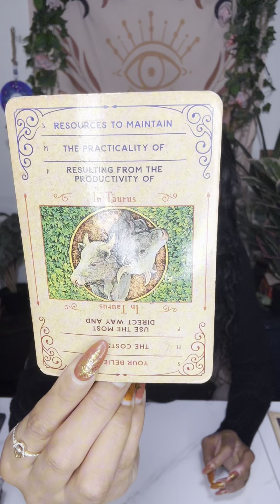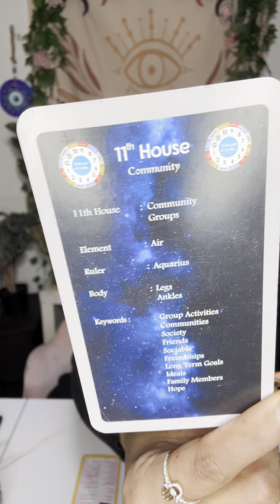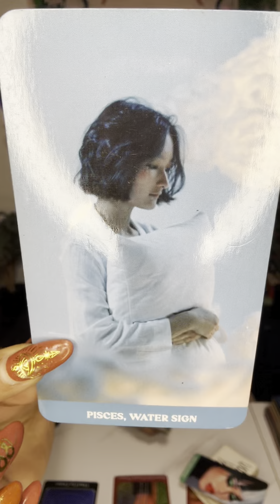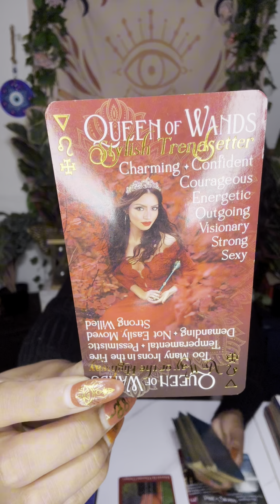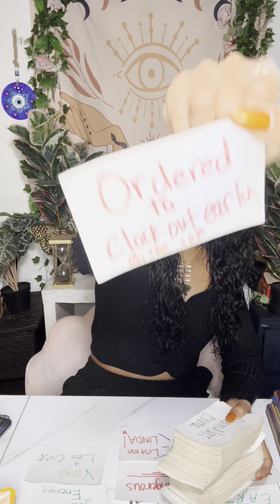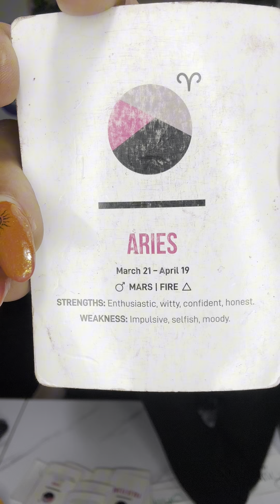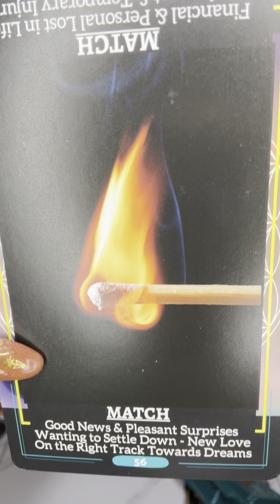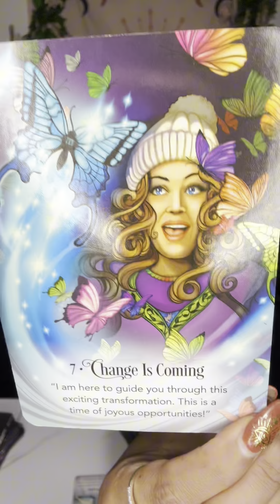Taurus ♉️Manipulative Ex Wants To Hitch A Ride On Your Destiny😰Obsessed With Keeping You Down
Try MysticSense for FREE 5 Min Reading!

Sun ☀️: What’s happening on a Soul Level
Moon 🌙: What’s happening on an Emotional Level
Rising ⬆️: What’s happening on a Physical Level. (3D)
Venus 💗: What’s happening on a Romantic Level
North Node 🔮: Where your Soul wants to be 🧿🧿🧿🧿🧿🧿🧿🧿🧿🧿🧿🧿🧿🧿🧿